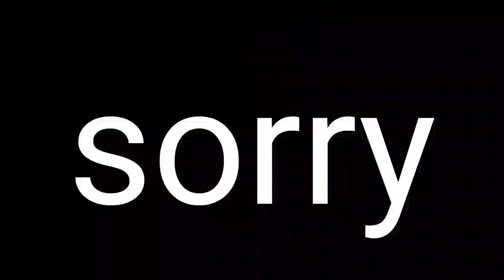the PARTY 🥳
april lewis cannel@